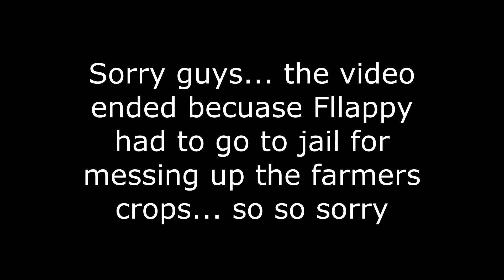I DESTROYED THE FARMERS CROPS IN ROBLOX AND THEY GOT MAD!!!!!!!